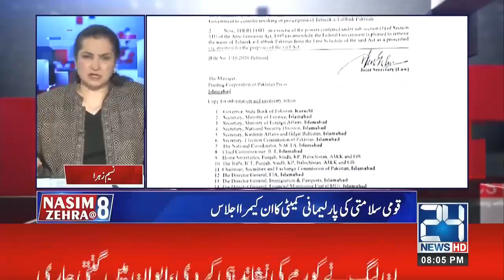Parliamentary Committee of National Security | Nasim Zehra @8 | 8 Nov 2021 | 24 News HD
Host : Nasim Zehra

24 News HD is one of the leading news channels of Pakistan bringing you the latest current affairs from Pakistan and around the world.  Live National Assembly and Senate Session.